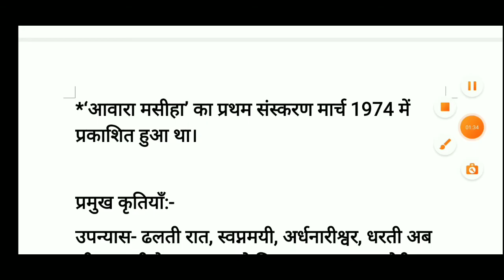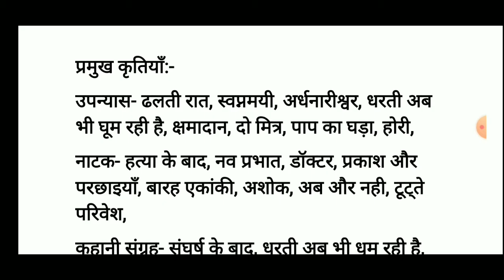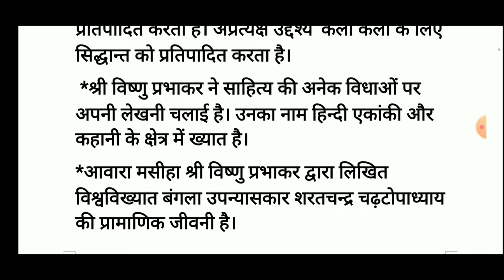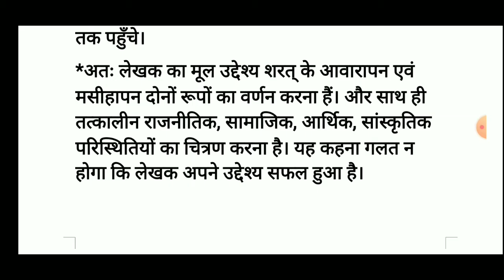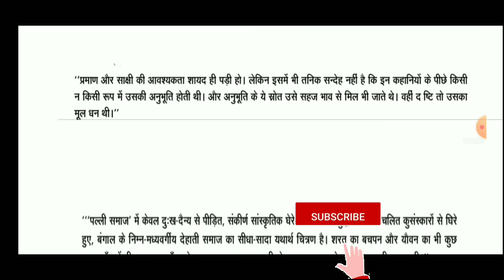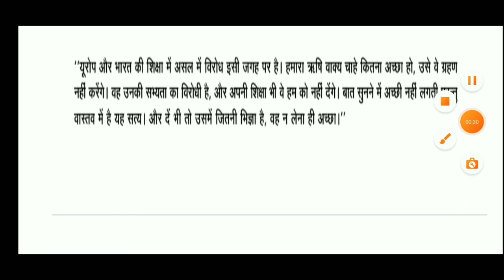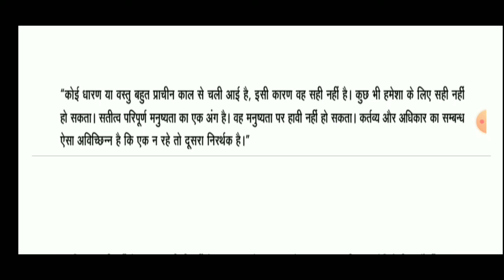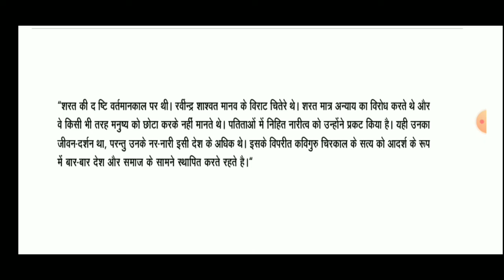II आवारा मसीहा का सारांश II विष्णु प्रभाकर-आवारा मसीहा II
इस वीडियो में NET के पाठ्यक्रम में संकलित इकाई-10 "आवारा मसीहा का सारांश" के परीक्षा उपयोगी महत्वपूर्ण बिन्दुओ पर प्रकाश डाला गया है।

विष्णु प्रभाकर हिन्दी के सुप्रसिद्ध लेखक थे जिन्होने अनेकों लघु कथाएँ, उपन्यास, नाटक तथा यात्रा संस्मरण लिखे। उनकी कृतियों में देशप्रेम, राष्ट्रवाद, तथा सामाजिक विकास मुख्य भाव हैं।
        आवारा मसीहा विष्णु प्रभाकर द्वारा रचित प्रसिद्ध बांग्ला लेखक शरतचंद्र चट्टोपाध्याय की जीवनी है। शरतचन्द्र चट्टोपाध्याय की गणना भारत के ऐसे उपन्याकारों में की जाती है जो सच्चे अर्थों में देशभर में अत्यन्त लोकप्रिय थे। उनकी प्रायः सभी रचनाओं का अनुवाद भारत की सभी भाषाओं में हुआ और वे खूब चाव से बार बार पढ़ी गयी, आज भी पढी जाती है। परन्तु आश्चर्य की बात यह है कि एकाध को छोड़कर उनकी कोई भी संतोषजनक जीवनी बांग्ला में भी उपलब्ध नहीं है। इस कार्य को पूरा करने का बीड़ा अनेक वर्ष पूर्व श्री विष्णु प्रभाकर ने उठाया था। वे स्वयं प्रथम श्रेणी के कथाकार हैं और शरतचंद्र में गहरी आस्था रखते हैं, उन्होंने यात्रा-पत्र-व्यवहार, भेंटवार्ता आदि अब तक के समस्त उपायों और साधनों से इस कार्य को पूर्ण किया है, जो कि इस ग्रन्थ में प्रस्तुत है। यह जीवन चरित्र न केवल बहुत विस्तार से उन पर प्रकाश डालता है अपितु उनके जीवन के कई अज्ञात पहलुओं को भी उजागर करता है। ‘आवारा मसीहा’ का प्रथम संस्करण मार्च 1974 में प्रकाशित हुआ था। पच्चीस वर्ष बीत गए हैं इस बात को। इन वर्षों में इसके अनेक संस्करण हो चुके हैं।

आवारा मसीहा का सारांश
विष्णु प्रभाकर
आवारा मसीहा